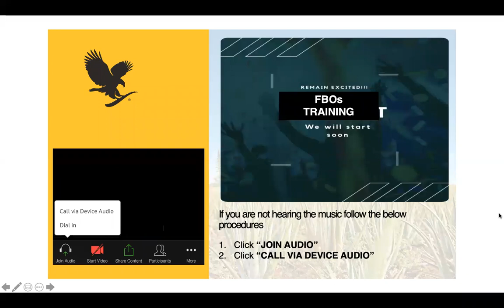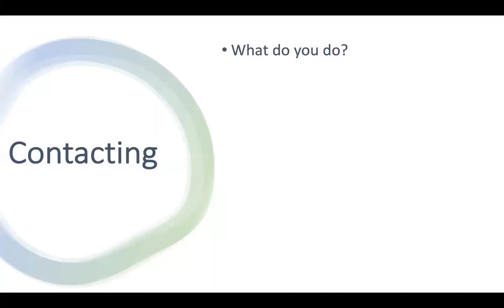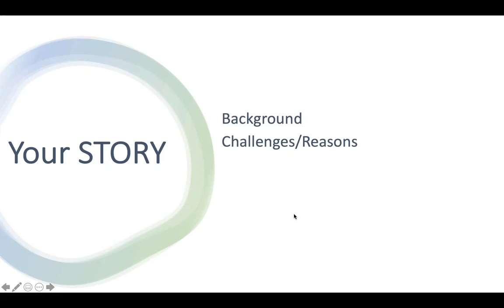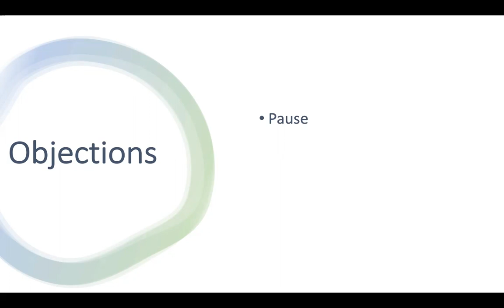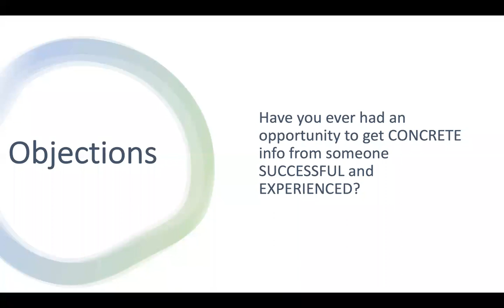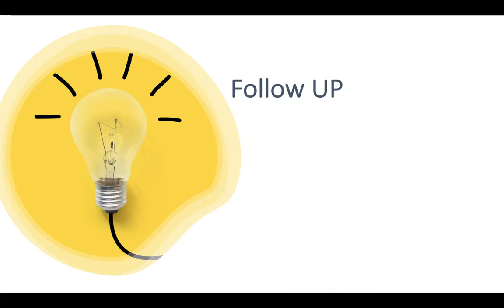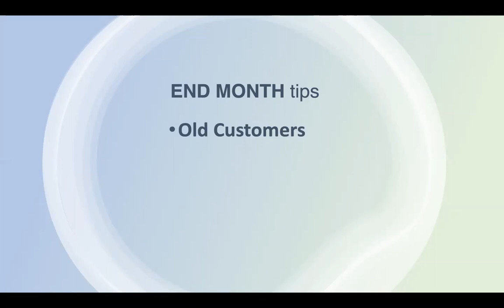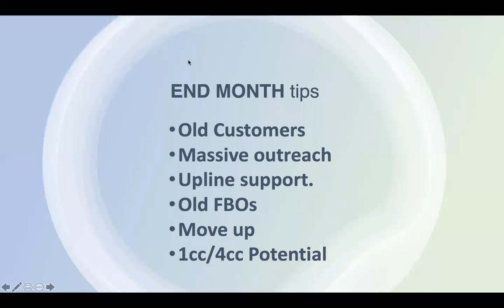Get tips on how to engage with prospects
Learn how to handle objections, closing tips